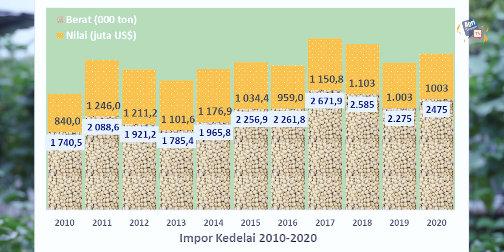AgriTalk - Agus Somamihardja: Potensi Budidaya Koro Pedang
Masyarakat Indonesia memiliki kegemaran memakan tempe - salah satu makanan berbahan dasar kedelai putih. Namun, kedelai sebagai bahan pembuat tempe diketahui masih dipenuhi oleh impor dari berbagai negara. Agus Somamihardja, menilai apabila terus menerus dipenuhi dari impor, maka ketersediaan tempe akan selalu bergantung pada negara lain. Sebab itu, ia mencari alternatif kacang-kacangan untuk membuat tempe, dan pilihan tersebut jatuh pada kacang koro pedang. Simak selengkapnya.

Host : Pandu M
Narsum : Agus Somamihardja
Cameraman : Reza Purwantara F.
Asscam & Driver : Firman
Editor : Reza

Info lebih lanjut hubungi TROBOS Media Group:

(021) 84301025 atau (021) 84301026